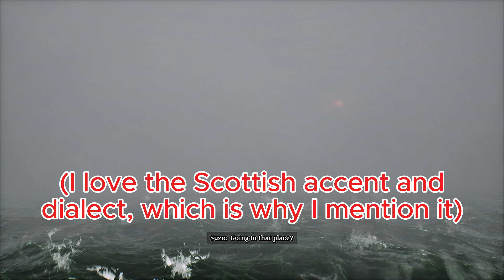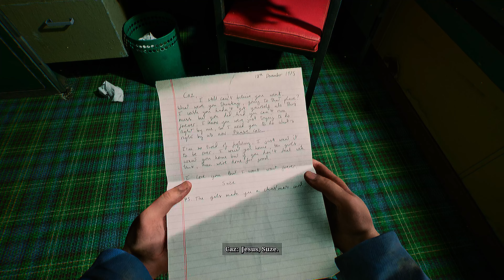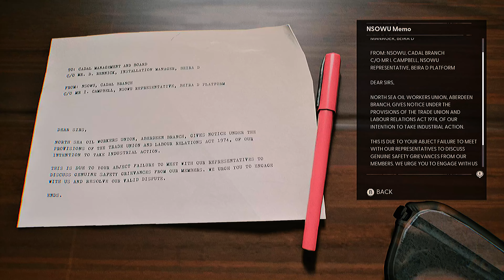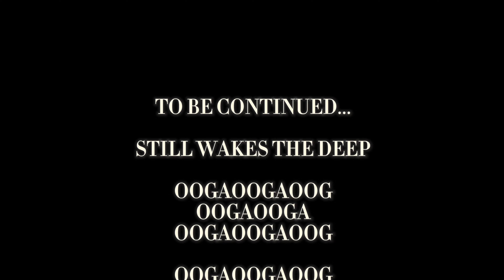What Have I Gotten Myself In To.... | Still Wakes The Deep Let's Play: Part One | Heart Attack Sim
I don't know how I'm bringing myself to play this game but here we are.